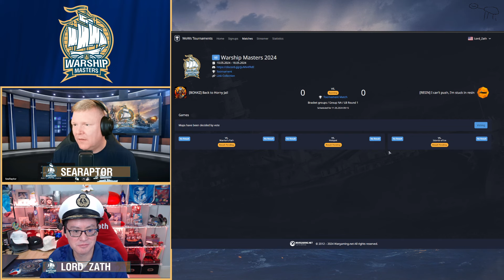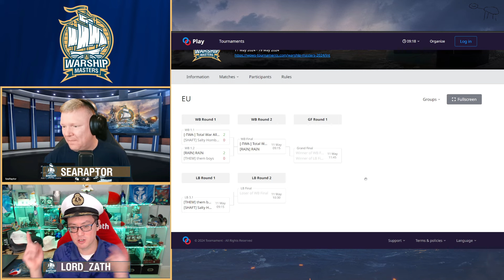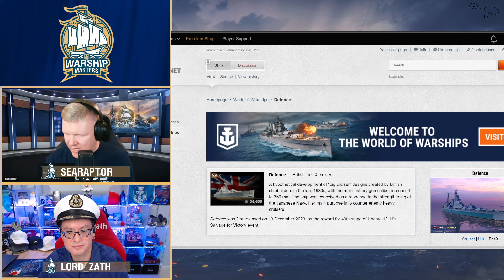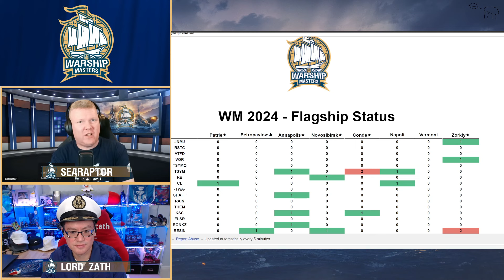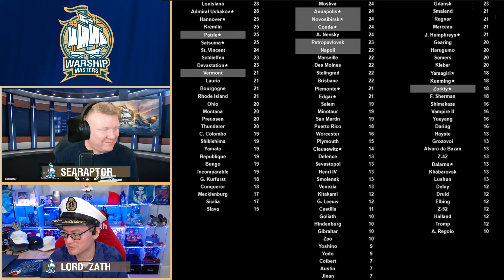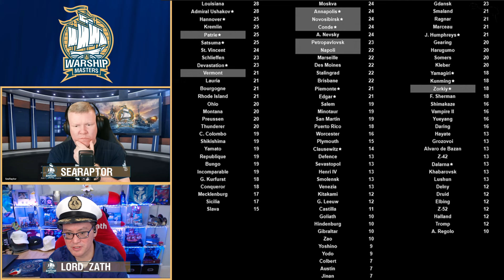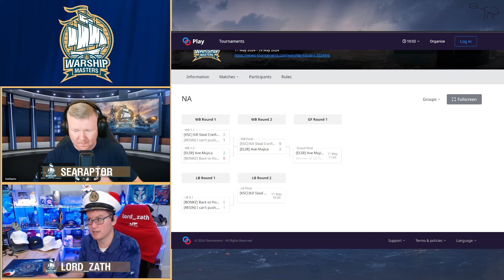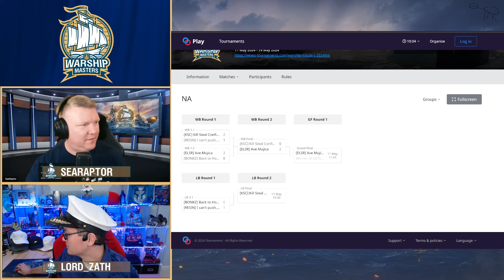BONKZ v RESIN - Warship Masters Invitational Tournament Day 1 World of Warships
The Warship Masters Invitational tournament has replaced the spring King of the Sea in World of Warships. How will the top four teams from each region fare as they fight each other on Day 1, and then later teams from other regions on Day 2?

This work includes trademarks and/or copyrighted works that are the exclusive property of Wargaming. This work is unofficial and is not endorsed by Wargaming.

0:00 - Game 1
25:00 - Game 2
50:50 - Game 3